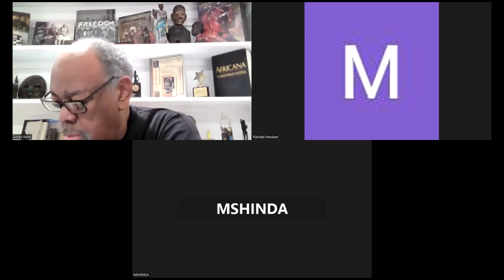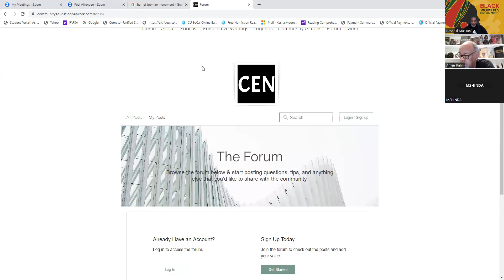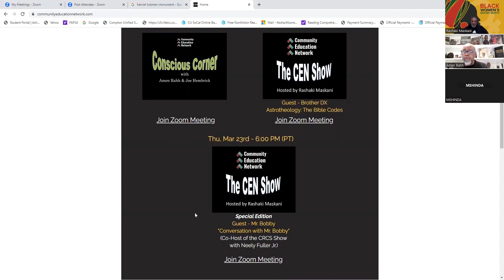Conscious Corner: Harriet Tubman: Freedom Fighter For Collective Black Liberation: Prof. Amen Rahh